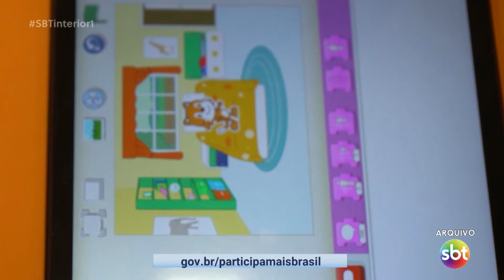Governo Federal lança consulta pública sobre uso de telas por crianças e adolescentes